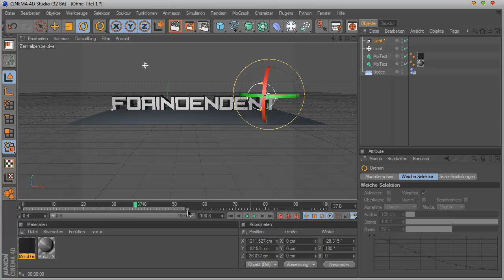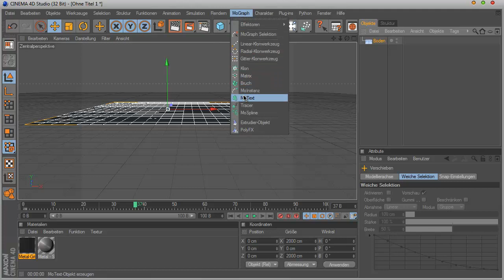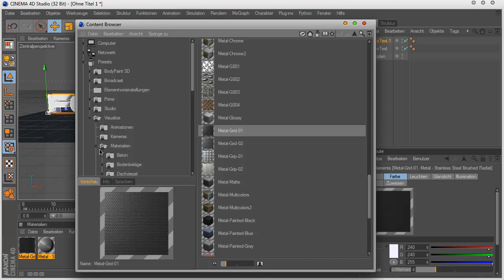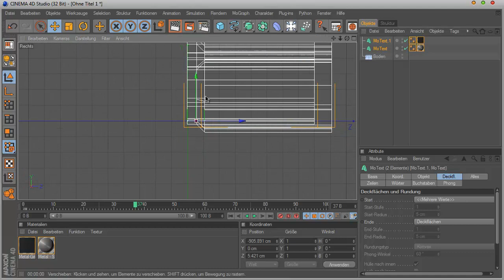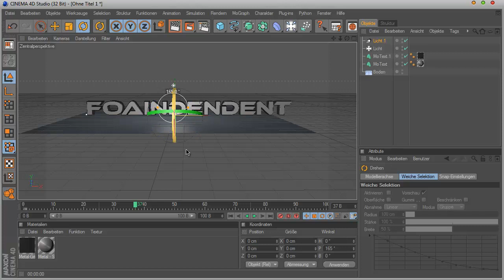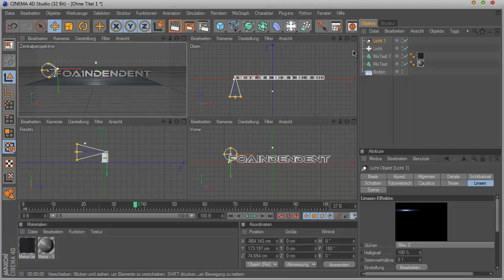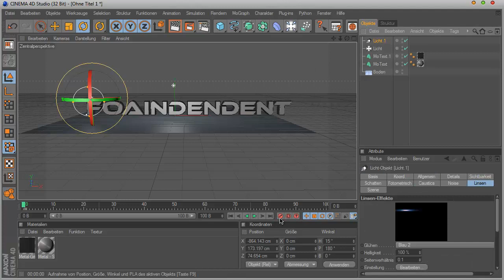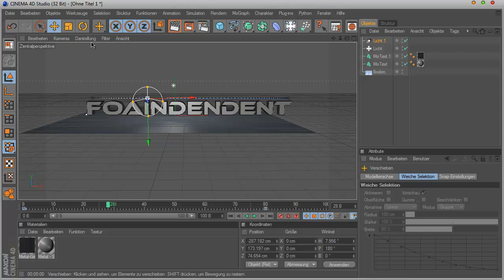[FoA] Cinema 4D Tutorial - Licht Effect [german/Deutsch]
Programm: Cinema 4D R12

Licht effect